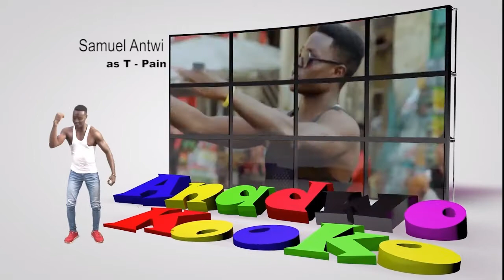PREPARATION FOR MARRIAGE, NECESSARY OR NOT? (09/05/18)